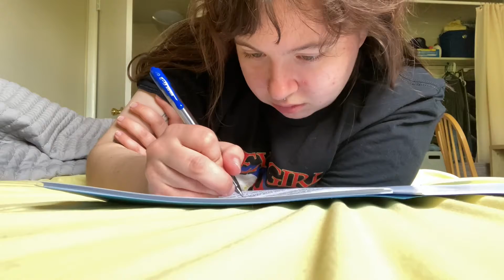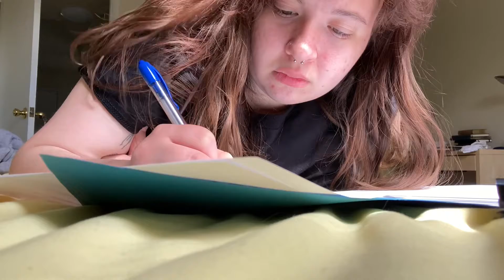editing my novella in twelve hours - vlog (cc)